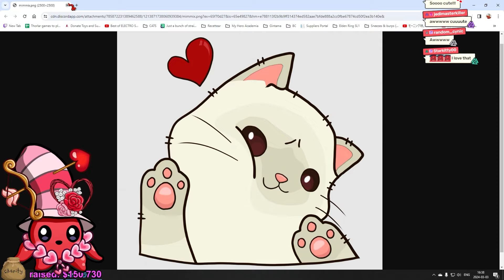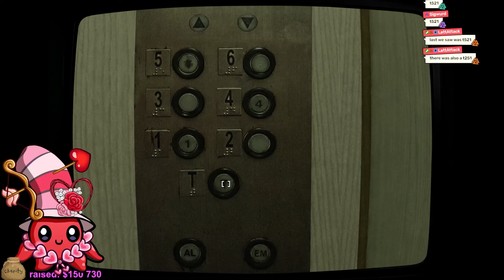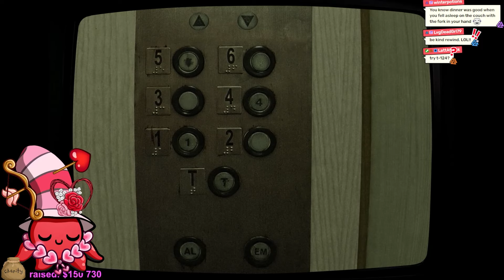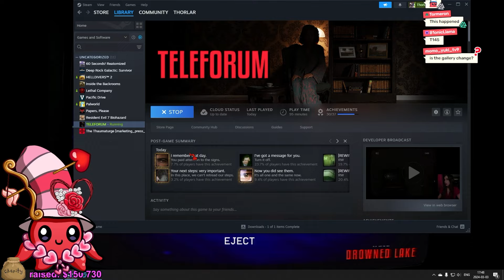INSANE FREE horror game with so many layers - Teleforum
This game is free to play and builds up into another game the dev is making. Absolutely amazing experience and worth checking out if you have some spare time. Play through it a few times for full experience!

These moments are streamed live on Twitch daily, where we raise money to cancer research. Any potential ad revenue from the YouTube channel also goes to cancer research.